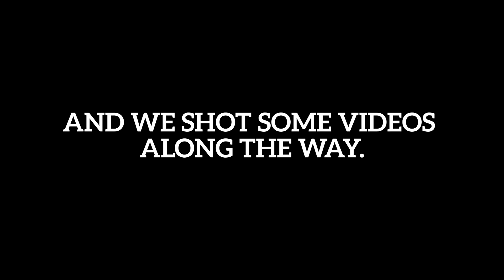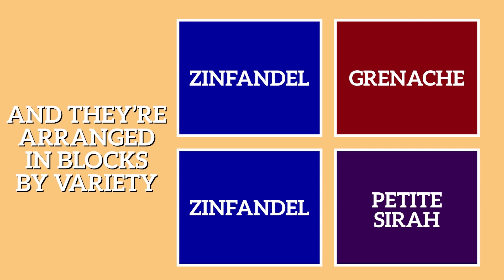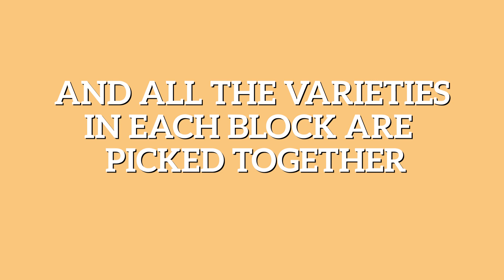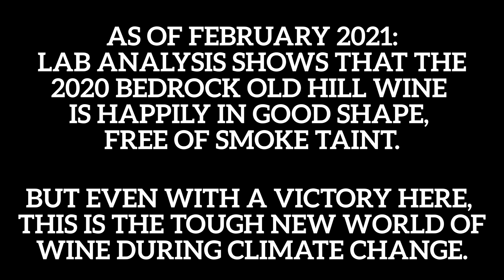One of California's Greatest Old Vineyards: Old Hill Ranch | 2020 Wine Harvest Diary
Morgan Twain-Peterson MW walks through the 130+ year old vines at Old Hill Ranch, deciding when to pick the fruit.

Shot & edited by Matt Nelsen